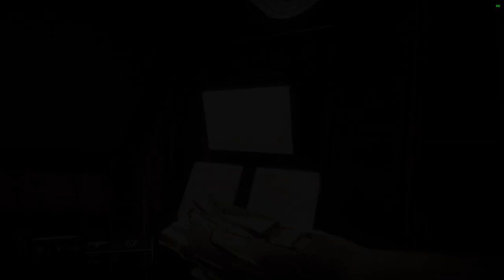Destiny 2 Season 18 ShowCase PC # Part 2